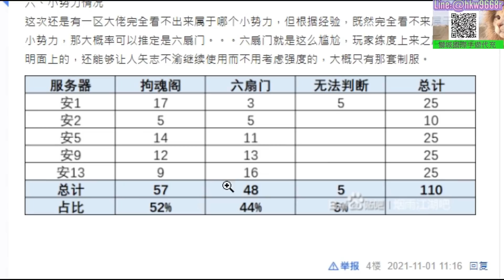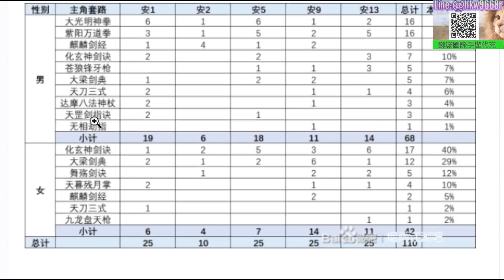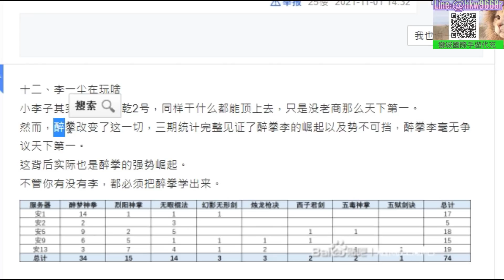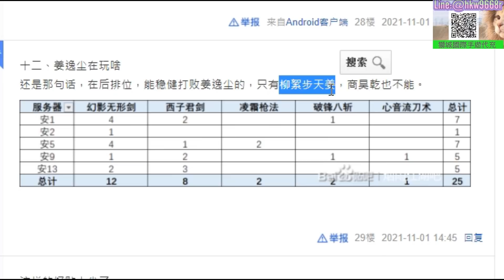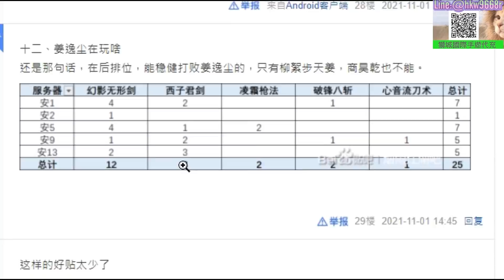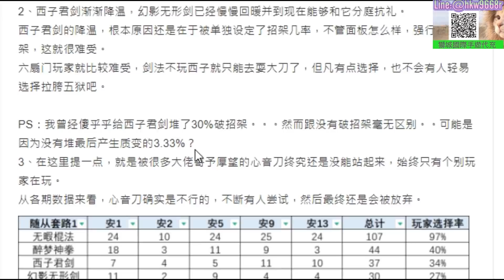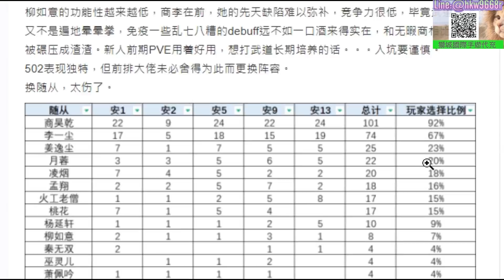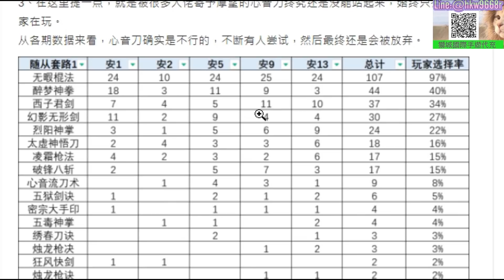【煙雨江湖】分享陸版大佬『武道分析』第三期參考，常用"武學.內功.輕功"和"實用隨從"統計，"醉拳李"谷底翻身拉紅盤｜【軒老】煙雨攻略122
主題介紹:
陸版武道榜大佬隨從和武學搭配:陸版武道大數據分析第三期